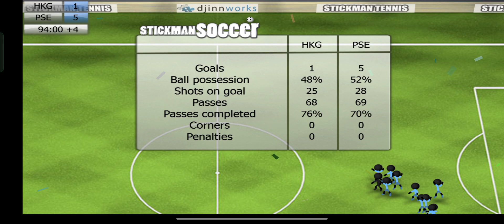🔴 AFC LIVE 🔴 PALESTINE vs HONG KONG | AFC ASIAN CUP 2024 | FULL GAME HIGHLIGHTS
AFC Asia Cup

Rules and Regulations:

At the start of the video, there was National flag, and under it was the team represented by that flag.

"At halftime, they make some changecourt. There is a foul that is equivalent to a free kick or penalty kick if the foul occurs near the goal. Additionally, a corner kick is awarded if the goalkeeper catches the ball in the goal kick area.

In the case of a tied game, the teams change courts again and play another 30 minutes. It adds an extra layer of excitement to the match."

This game is property of Djinnworks GmbH

And Modded by our great modders

Stickman Soccer is a soccer game featuring tiny straw dolls and some of the most entertaining gameplay you can get on Android, despite its childish aesthetic.

This is only a Stickman soccer edition of your favorite AFF SUZUKI CUP games